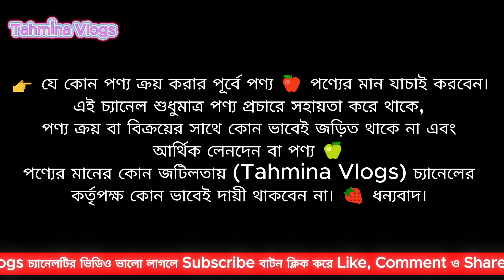রোজমেরি হেয়ার অয়েল এর দাম 🔥 Mielle Rosemary Hair Oil Price in Bangladesh 2025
✅️ Rosemary Hair Oil এর উপকারিতা -
চুল পড়া কমিয়ে দ্রুত লম্বা করতে রোজমেরি অয়েলের জাদুকরী গুণাগুণ!
✔️ চুলের বৃদ্ধি বাড়ায়
✔️ চুলের গোড়া শক্ত করে
✔️ চুল পড়া কমিয়ে আনে
✔️ খুশকি দূর করে
✔️ শাইনি করে তোলে

Aromaearth Hair Growth Therapy Oil, Aromaearth Hair Oil Price 2024, Onion Black Seed Hair Oil, Extra Virgin Coconut Oil, Kashmiri Organic Hair Oil, sesa hair oil review, সিসা হেয়ার অয়েল, সিসা তেল কিভাবে ব্যবহার করব, সিসা তেলের দাম কত, SESA Hair Oil 100ml Price in bangladesh, sesa hair oil এর উপকারিতা, tahmina vlogs hair oil, Sesa Ayurvedic Hair Oil, SESA hair Oil price in bangladesh, Rajkonna Hair Mask,

চুলের লোশন, চুলের লোশনর দাম, hair lotion for hair growth, hair lotion price in bangladesh, beard oil bangladesh, beard oil price in bangladesh, মেয়েদের মাথার চুল পড়া বন্ধ করার তেল, onion oil price, চুলের সিরামের দাম

Onion oil advanced price, tahmina vlogs cosmetics, hair plus, Kashmiri herbal price in bangladesh, hair lotion anti hair loss, caffeie hair lotion price, organ oil price, beard growth oil price in Bangladesh

Hair Fall Protection Oil for women, Hair Fall Protection Oil for girl,

👉 ঠিকানা -
মোঃ আশরাফ হোসেন বাদশা